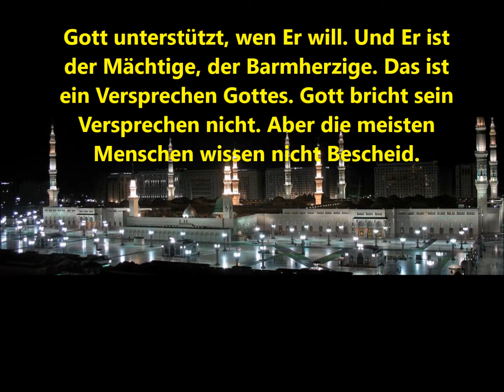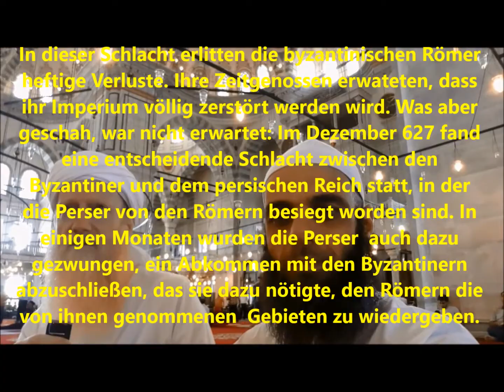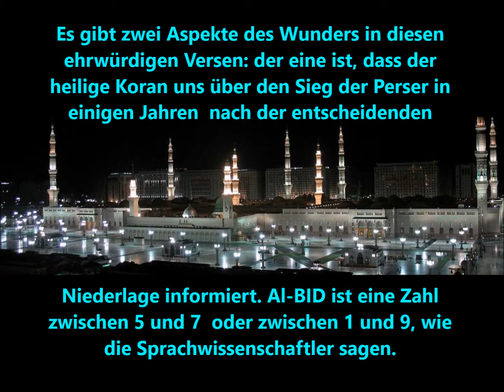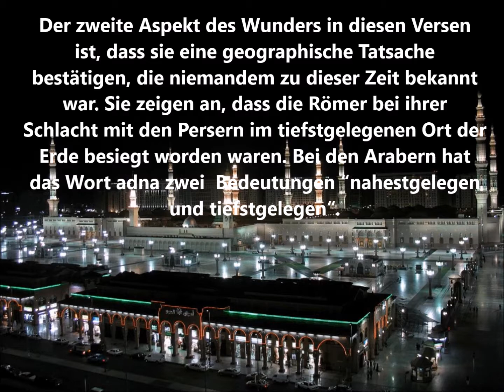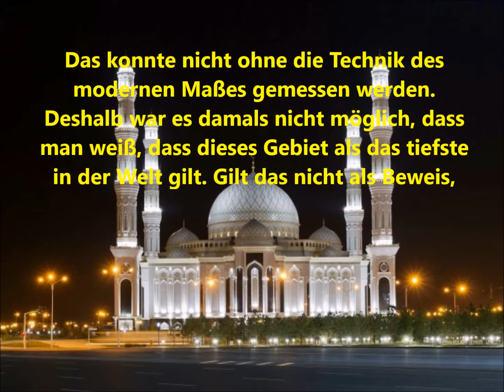Wien Österreich warum Wissenschaftler zum Islam konvertiert Teil 15